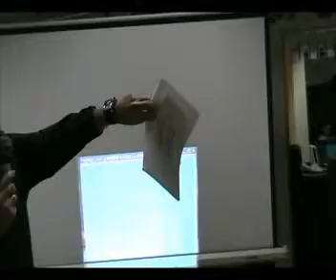RIKUD KHIDON REDUCD NEW 3